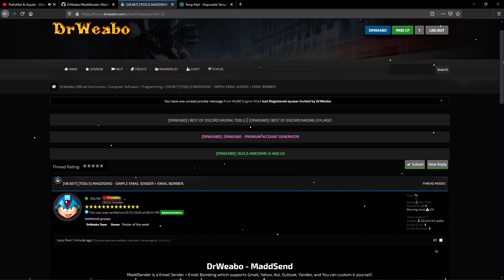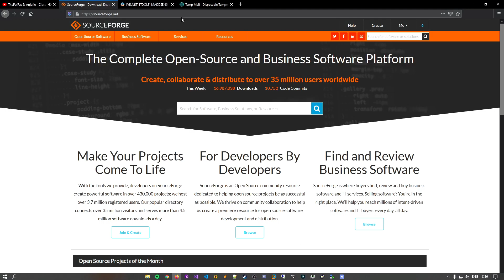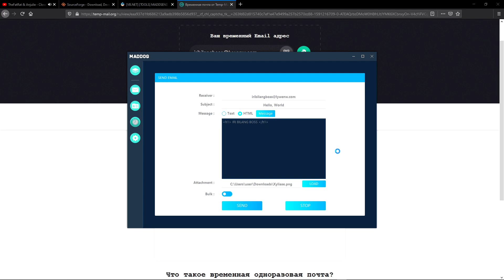[RELEASE] MADDOG1337 - MAIL SENDERS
MaddSender is a Email Sender + Email Bombing which supports Gmail, Yahoo, Aol, Outlook, Yandex, and You can custom it yourself.